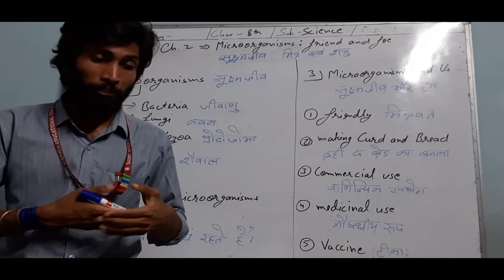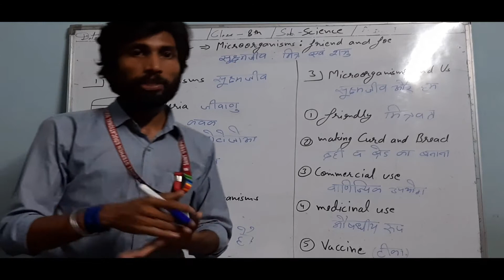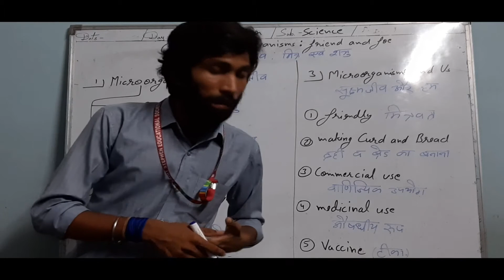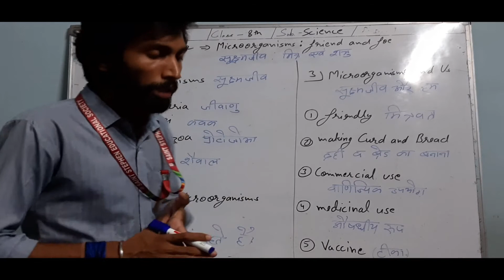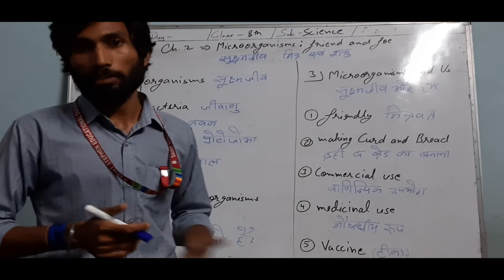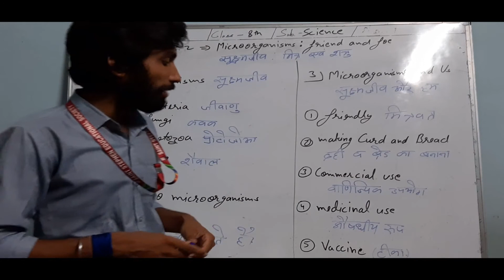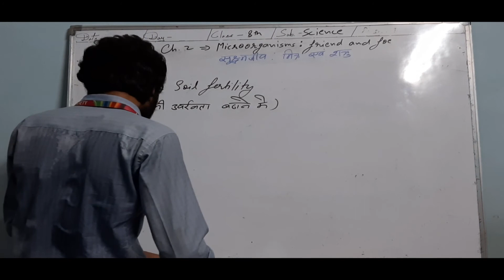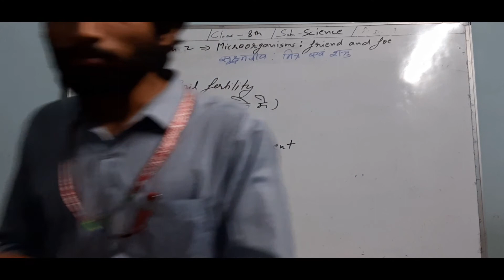CLASS 8 SCIENCE CH 02 MICROORGANISMS; FRIEND ANF FOE PART 01